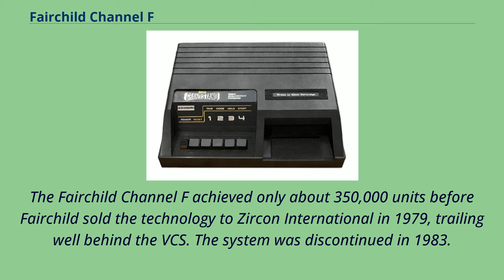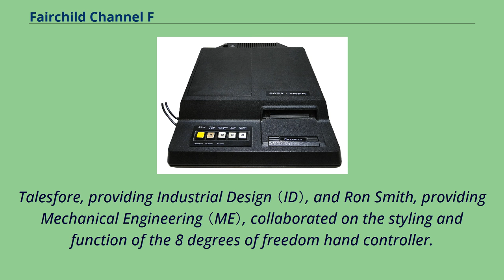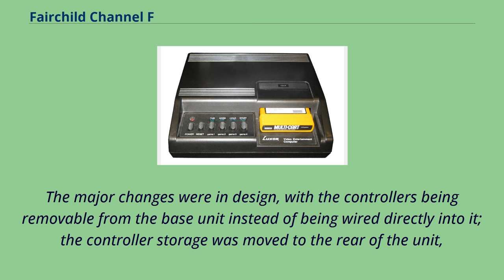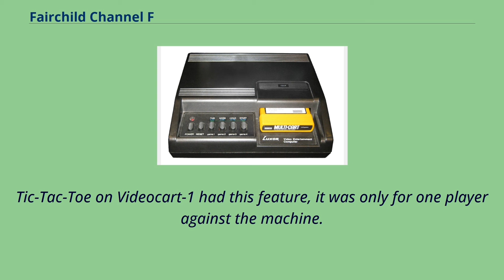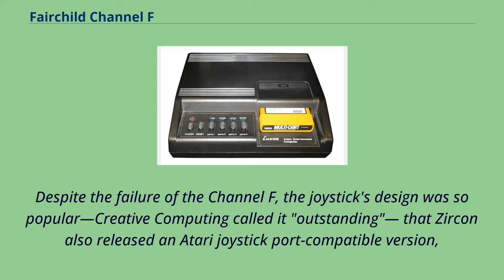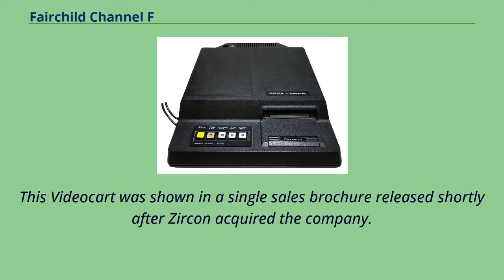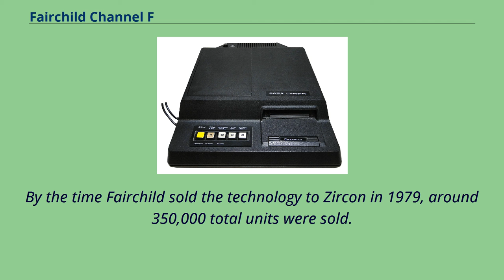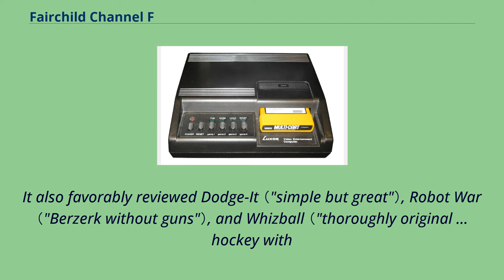Fairchild Channel F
Computer-related_introductions_in_1976
Second-generation_video_game_consoles
The Fairchild Channel F, short for "Channel Fun", was the first video game console to use ROM cartridges, instead of having games built-in, and the first console to use a microprocessor.
It was released by Fairchild Camera and Instrument in November 1976 across North America at a retail price of US$169.
95 （equivalent to $772.92 in 2020）.
It was launched as the "Video Entertainment System", but when Atari, Inc.
released its Video Computer System the next year, Fairchild rebranded their machine as "Channel F" while keeping the Video Entertainment System descriptor.
The Fairchild Channel F achieved only about 350,000 units before Fairchild sold the technology to Zircon International in 1979, trailing well behind the VCS. The system was discontinued in 1983.
In 1974, Alpex Computer Corporation employees Wallace Kirschner and Lawrence Haskel developed a home video game prototype consisting of a base
unit centered on an Intel 8080 microprocessor and interchangeable circuit boards containing ROM chips that could be plugged into the base unit.
The duo attempted to interest several television manufacturers in the system, but were unsuccessful.
Next, they contacted a buyer at Fairchild, which sent engineer Jerry Lawson to evaluate the system.
Lawson was impressed by the system and suggested Fairchild license the technology, which the company did in January 1976.
Lawson worked with industrial designer Nick Talesfore and mechanical engineer Ron Smith to turn the prototype into a viable project.
Jerry Lawson replaced the 8080 with Fairchild's own F8 CPU; while Nick Talesfore & Ron Smith were responsible for adapting the prototype's complex keyboard controls into a single control stick,
and encasing the ROM circui...